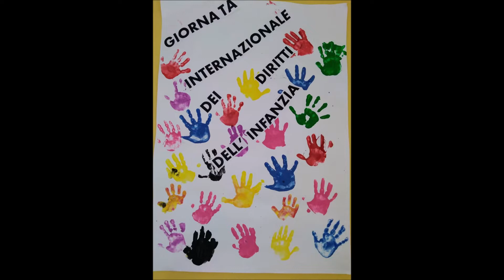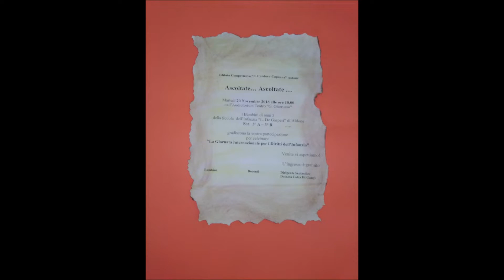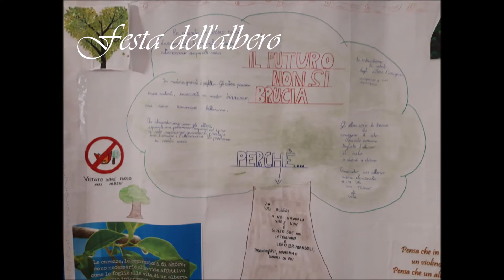Istituto Comprensivo Cordova - Capuana / innaugurazione festa del libro / sede di Aidone